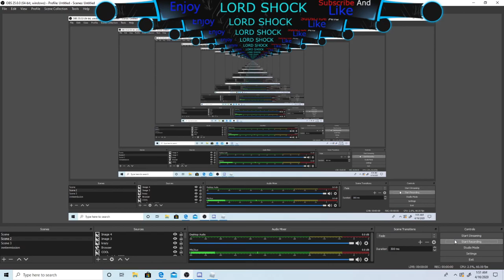I got a FAT W in bubble gum sim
in bgs bubble gum sim I took a fat W fat W make sure to sub and like!